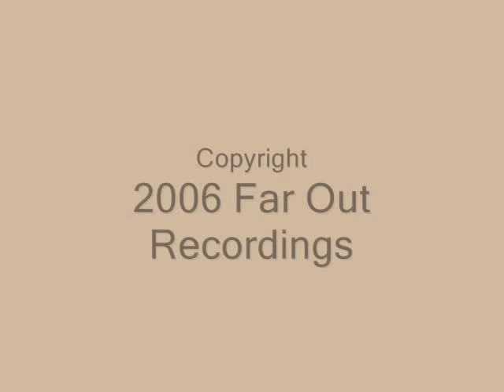Brazilian Soulful Dance [Sabrina Malheiros - Maracatueira (Incognito Remix)] | ♫ RE ♫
Vibrasons
Sabrina Malheiros
Label: Far Out Recordings
Copyright: 2006 Far Out Recordings
Photo not by me.  Enjoy.